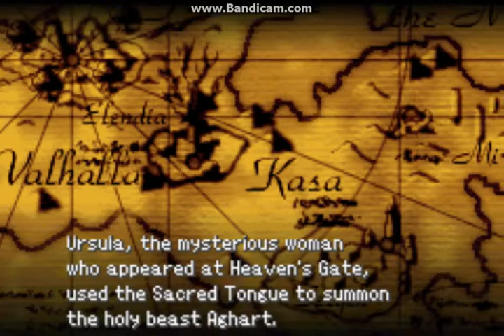Riviera - First Elendia visit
This is the first visit to Elendia after chapter 1. If you have the Rusty Sword from the Silver Palace area (provided you got there), then you can give it to Chappi the blacksmith, and he'll turn it into an Iron Sword.